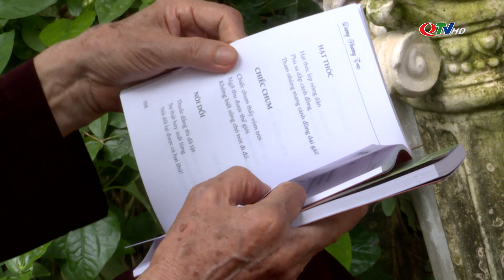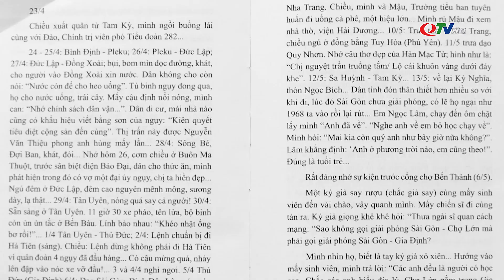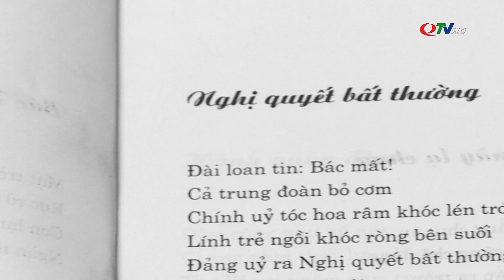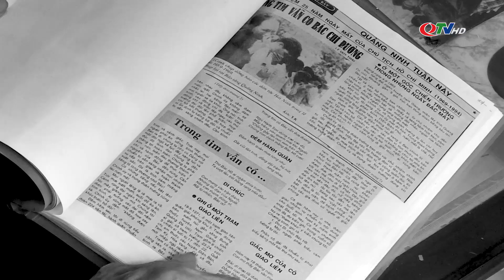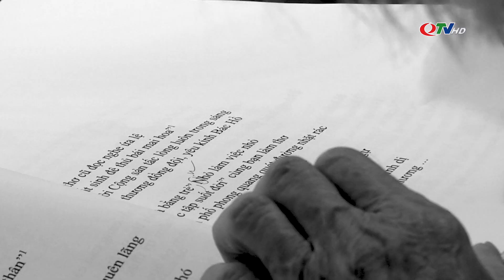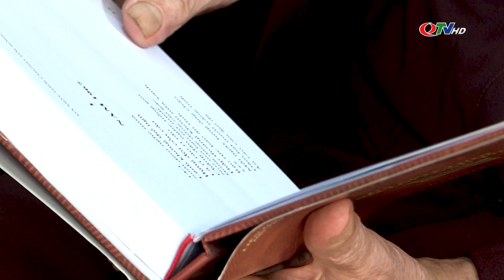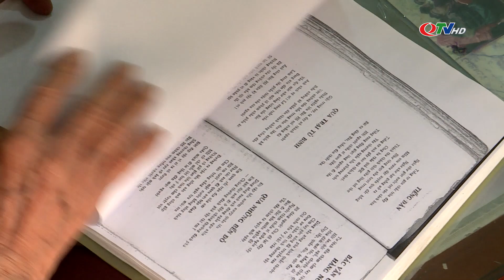Nhật ký chiến trường của CCB Lê Duy Thái